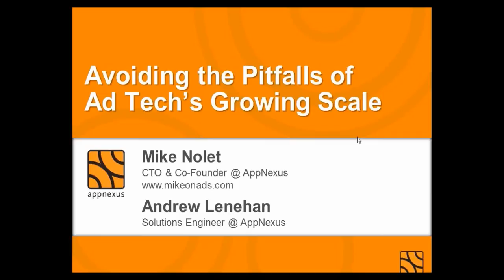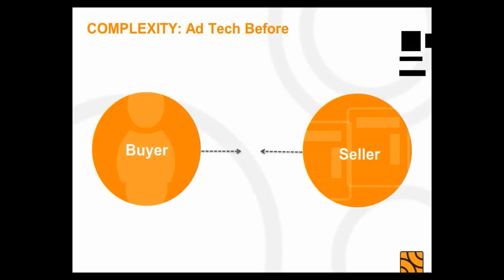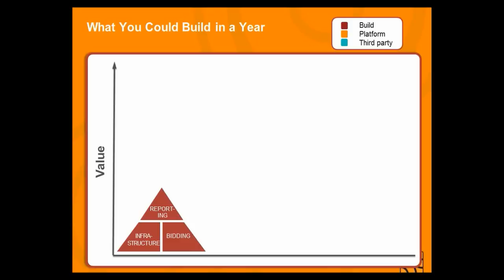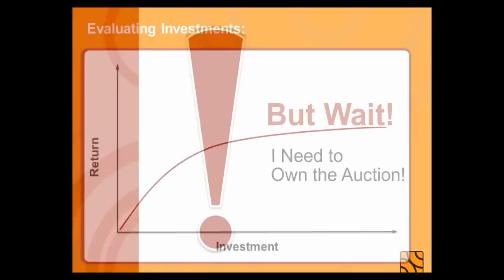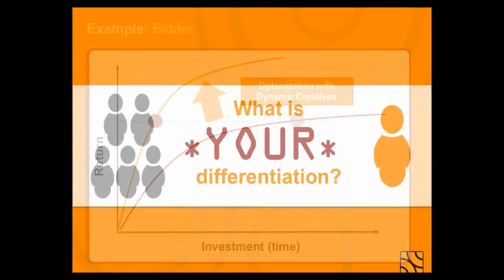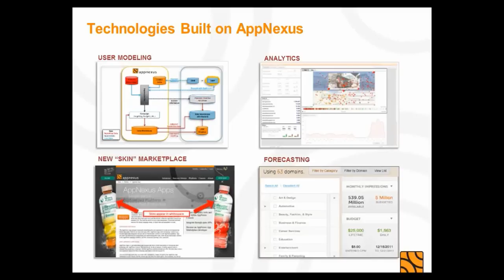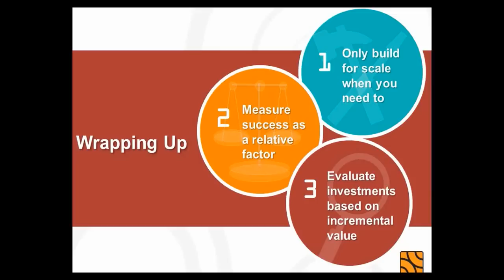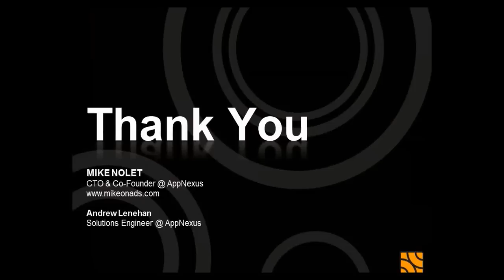AppNexus Webinar - Avoiding Pitfalls Created by Ad Tech's Growing Scale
The growth of display advertising is changing the way companies approach advertising technology. With new entrants like the Facebook Exchange bringing massive volumes of quality inventory to RTB, achieving economies of scale is becoming harder for commoditized technologies. However, there is success to be found with asset-light, high-value technologies that avoid the complexities created by ad tech's rapid growth.

Join Mike Nolet, CTO of AppNexus, and Andrew Lenehan, Solutions Engineer, as they discuss:
• New challenges created by display advertising's rapid growth
• High-value ways to differentiate that minimize scaling challenges
• Real-world examples of companies executing on this strategy